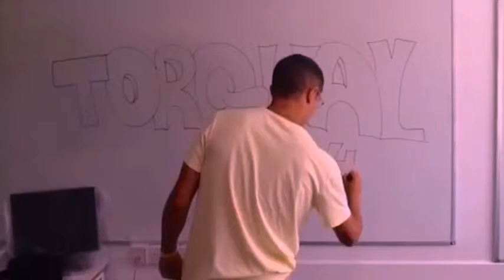Ef Torquay by Pink painters